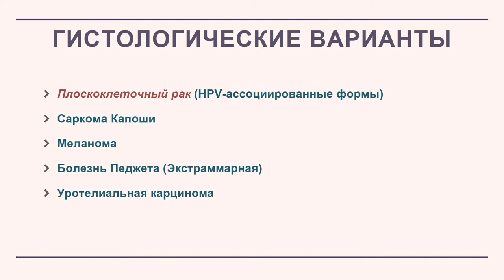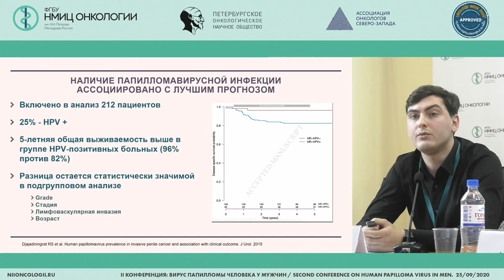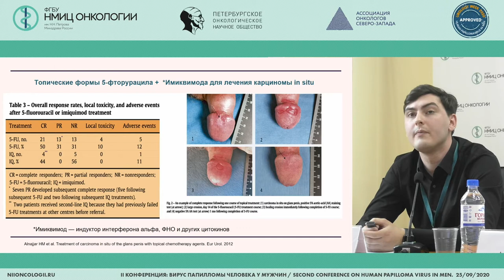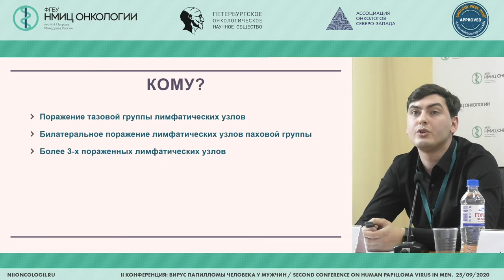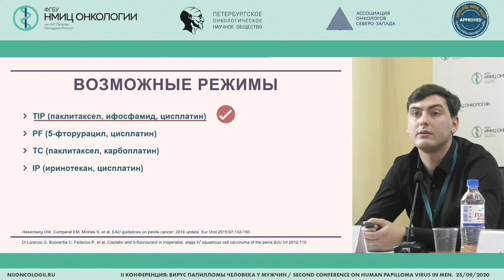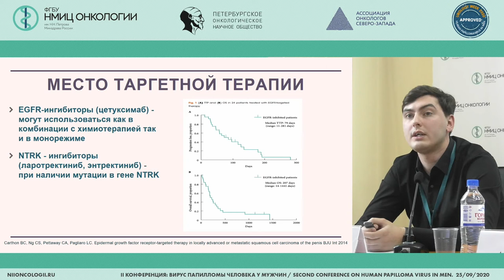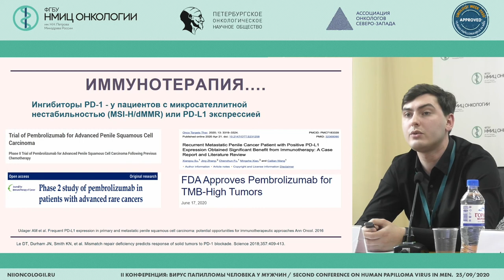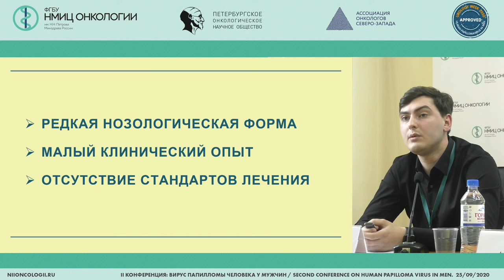Химиотерапия плоскоклеточного рака полового члена (Юрлов Д.О.)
Юрлов Дмитрий Олегович - аспирант «НМИЦ онкологии им. Н.Н. Петрова» Минздрава России, Санкт-Петербург